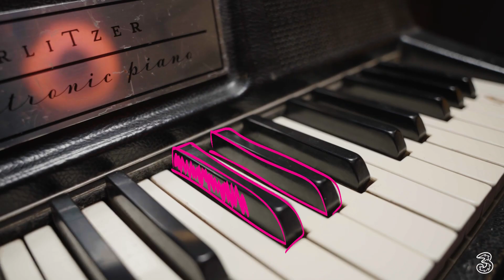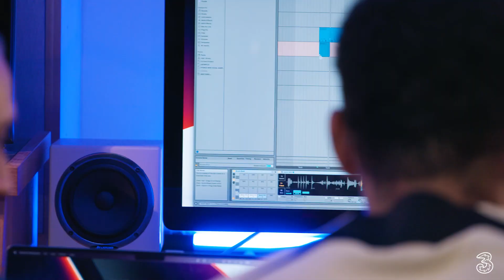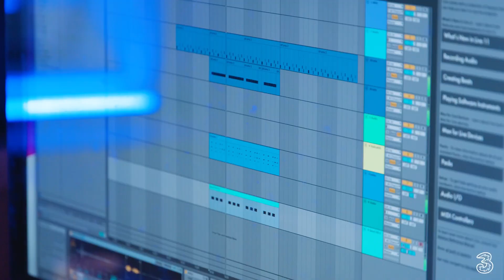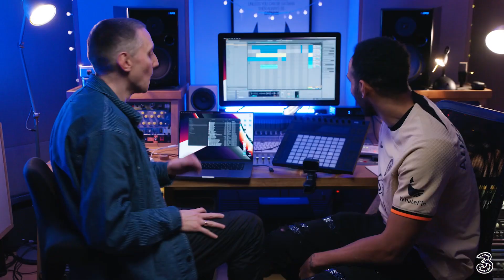Chelsea: Connect with Pierre-Emerick Aubameyang